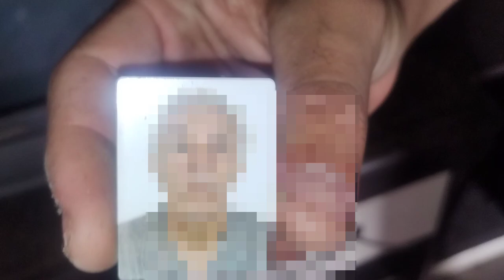ESSA É UMA DAS PIORES LENDAS ATÉ HOJE NO CANAL VOCÊS VÃO SE SURPREENDER-CAÇADORES DE LENDAS